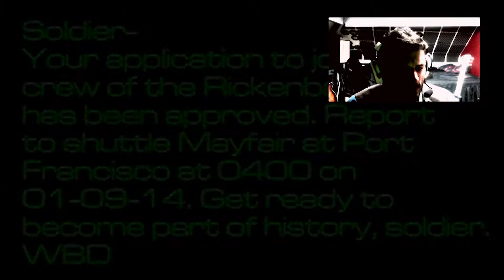Mark Plays: System Shock 2: Part 1 - Ravin' Robots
Mark tackles his first experience at a Let's Play.. SO GO EASY ON HIM!
This time it's System Shock 2, an ancient game from the 00's, so before most of you were born.

ALSO! What's with the rave music in this game??
Prepare for jump scares!